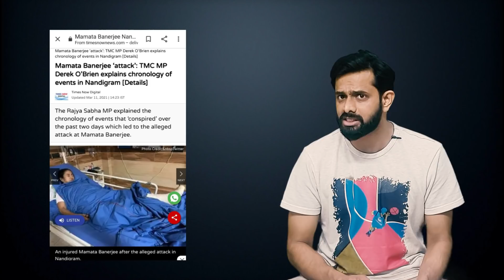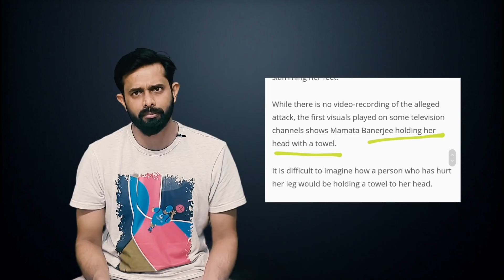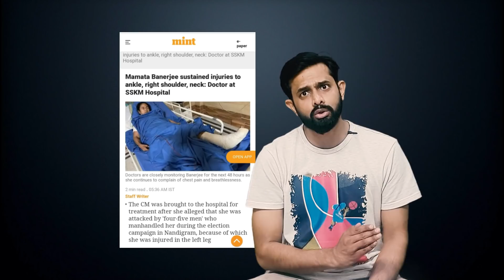Mamata Banerjee Injury : Drama to get votes? | Analysis by AKTK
Aaj ki Taza Khabar Youtube Channel, In this Video we are talking about Mamata Banerjee and West Bengal Elections. Yesterday, Mamata Banerjee got a little injury in her left leg and she got a lot of support from the people after that the whole nation started talking about it. So, let's take a look at it.